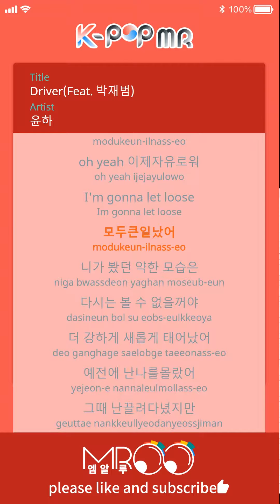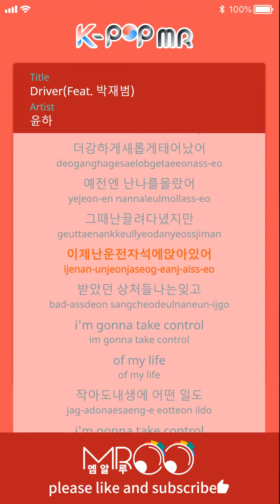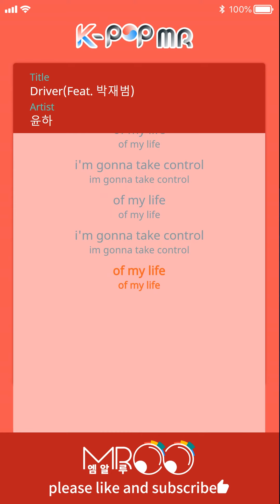Driver - YOUNHA (With Melody Ver.)ㆍdriver 윤하 [K-POP MR★Musicen]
[Eng_Sub]

So let me go outside
Please set me free
Sighs built up at the end of a long night
Where relief and frustration pace back and forth
I should’ve just opened the door and left

On top of the pretty empty highway
Inside my car that is pretty protective
In front of the changing red light
I’m standing, I’m the driver

On top of the road
Where we had hopes to go faraway somewhere
I can’t do anything else
But to stay alert, who’s the driver

The moon is starting to tilt
Tonight is for me
I’m back on this road
Trying to comfort my heart
Moments that will pass
And records of past moments
Where is it leading me?
I wanna know, be my driver

So do not go away from the way
Still I should try to run
If anyone is listening

In front of the quickening pedal
I’m always ready to stop it
But there is no such miraculous coincidence
I have no choice, I’m the driver

Will I be able to know tonight?

I want to know somehow

ⓒMusicen. MROO"